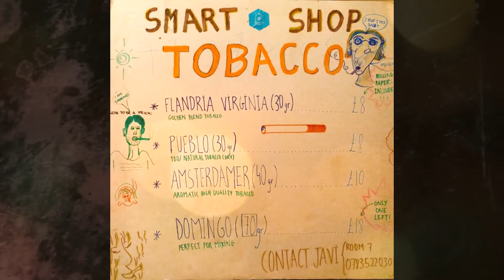Smart Tobacco Shop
Be a smarter smoker! Based in London. Music by Javi Pérez!